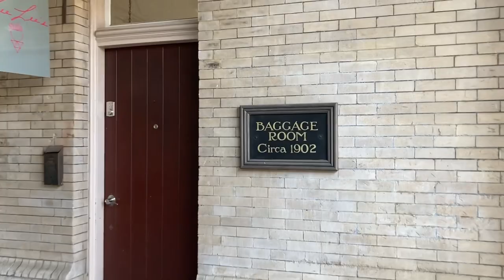Staunton, VA AMTRAK Station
iPhone video footage of Amtrak Station in Staunton, VA.